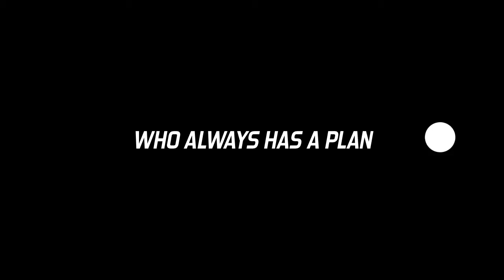'Feel The Rainbow' HD Trailer - Coming Soon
vontroopka_uk Presents